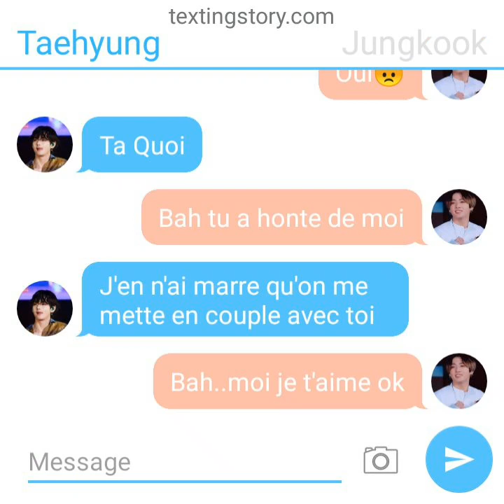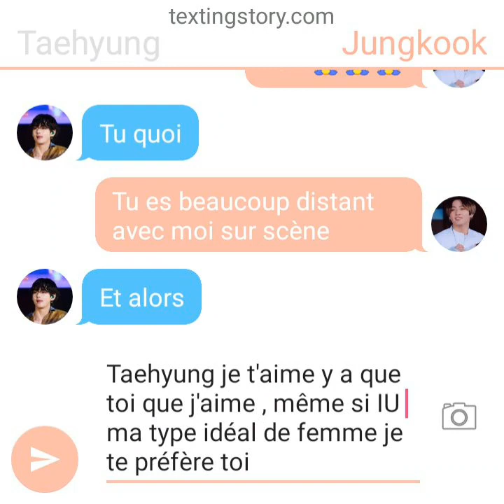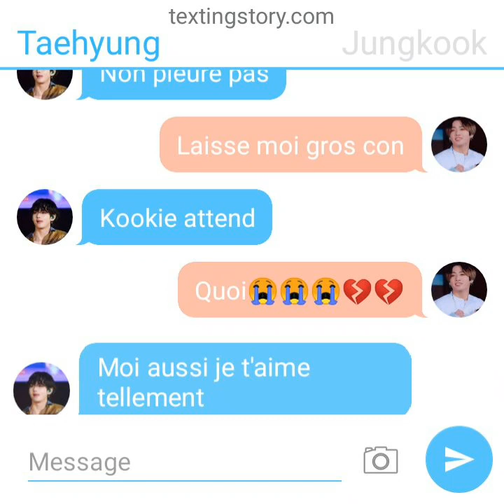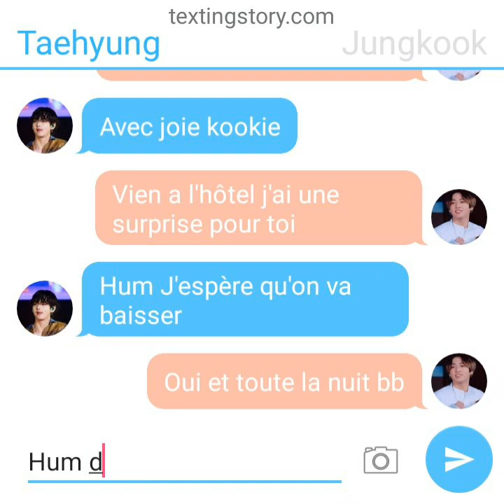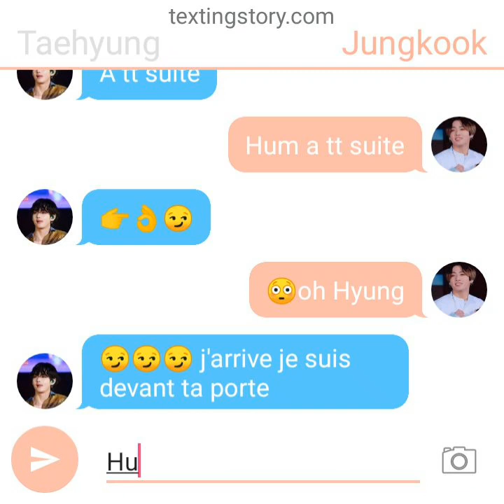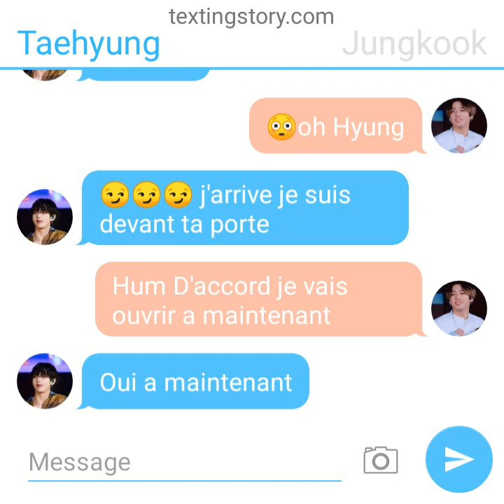Vkook une dispute qui fini bien 👽🐰